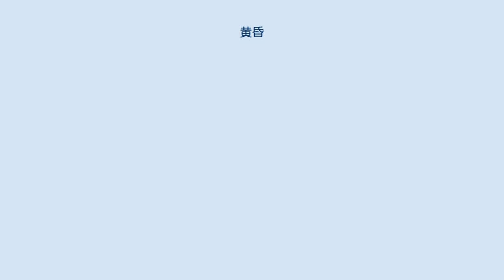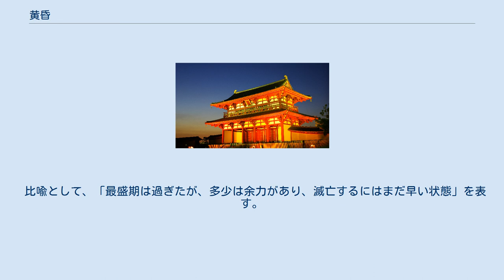黄昏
黄昏時の秋田港 黄昏（たそがれ、たそかれ、コウコン）は、一日のうち日没直後、雲のない西の空に夕焼けの名残りの「赤さ」が残る時間帯である。
黄昏時（たそがれどき）。
黄昏る（たそがれる）という動詞形もある。
 黄昏時の神戸港 「たそがれ」は、江戸時代になるまでは「たそかれ」といい、「たそかれどき」の略である。
夕暮れの人の顔の識別がつかない暗さになると誰かれとなく、「そこにいるのは誰ですか」「誰そ彼（誰ですかあなたは）」とたずねる頃合いという意味である。
この風習は広く日本で行われた。
「おはようさんです、これからですか」「お晩でございます。いまお帰りですか」と尋ねられれば相手も答えざるを得ず、互いに誰であるかチェックすることでヨソ者を排除する意図があったとされる。
 対になる表現に夜明け前を表す「かわたれどき（彼は誰時）」があり、本来はいずれも、夜明け前・日没後の薄明帯を区別せず呼んだと推測される。
 黄昏時の平城京朱雀門 「たそかれ」という言葉は『万葉集』に 誰そ彼と われをな問ひそ 九月の 露に濡れつつ 君待つわれそ — 『万葉集』第10巻2240番 と登場するが、これは文字通り「誰ですかあなたは」という意味である。
 平安時代には『うつほ物語』に「たそかれどき」の用例が現れ、さらに『源氏物語』に 寄りてこそ それかとも見め たそかれに ほのぼの見つる 夕顔の花 — 『源氏物語』「夕顔」光源氏 と、現在のように「たそかれ」で時間帯を表す用例が現れる。
なおこの歌は、帖と登場人物の名「夕顔」の由来になった夕顔の歌への返歌である。
 比喩として、「最盛期は過ぎたが、多少は余力があり、滅亡するにはまだ早い状態」を表す。
 漢語「黄昏（コウコン）」は日没後のまだ完全に暗くなっていない時刻を指す。
「初昏」とも呼ぶ。
十二時辰では「戌時」（午後7時から9時）に相当する。
 「たそがれ」の動詞化の用法で日が暮れ、薄暗くなり始めるころを指し「空が黄昏れる」や、人が人生の盛りを過ぎ衰えるさまを表現して「黄昏た人」などのように使用されることがある。
 ^ 朱熹『楚辞集注』離騒経第一「曰黄昏以為期兮」注「黄昏者、古人親迎之期。儀礼所謂初昏也。」『儀礼』士昏礼「期初昏、陳三鼎于寝門外。」 ^ コトバンク - デジタル大辞泉の解説 朝日新聞社